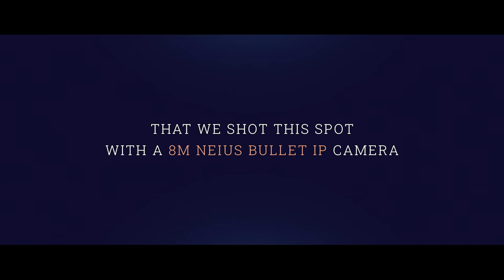Neius – The new frontier of video surveillance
Neius is the innovative and effective solution for open architecture CCTV systems with IP technologies, providing optimal performance for medium and large installations in both the private and public sectors. With up to 16 MP resolution as well as Color Maker and Super Starlight technologies, it is possible to achieve night recordings with daylight-like illumination. Moreover, second-generation artificial intelligence provides video content analysis capabilities that turn the surveillance camera into an active security tool.